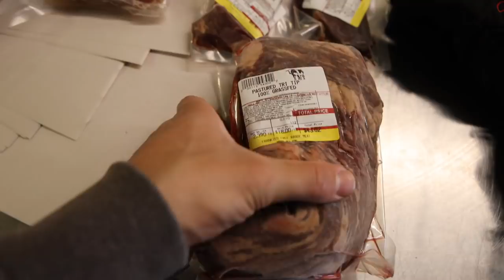Frankie's Free Range Meat VLOGGY | STILL LOSING IT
00:00 - send help
00:38 - Survival lunch
00:56 - Banter
01:55 - This weeks products
04:16 - Jerky?
05:06 - Overview of businesses
06:12 - Should I do it?
07:29 - Quick look around
09:05 - I'm over it
10:11 - Thanks for joining me